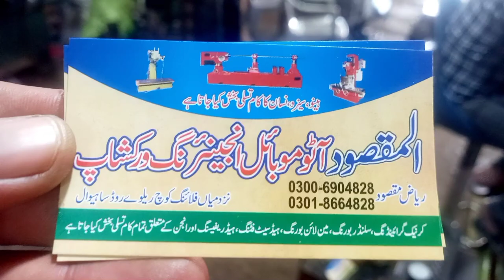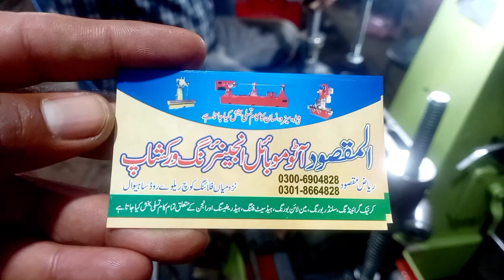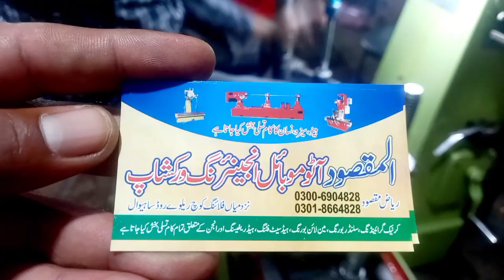Tractor Slip Polish Information